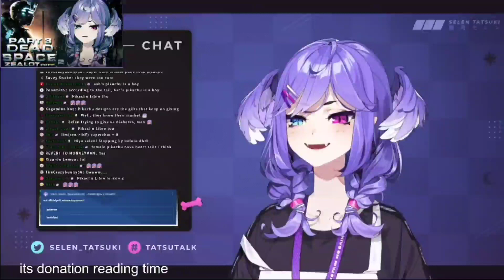Selen Sings Jigglypuff Song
Moe keeps getting stronger everytime.